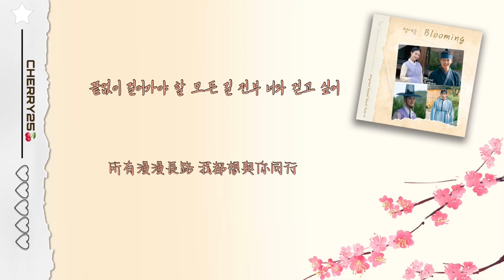【韓繁中字】JEONG SEWOON(정세운/鄭世雲) - Blooming 「꽃선비 열애사/ 花書生戀愛史」OST Part.1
最近正在看的一部劇！劇中就超喜歡這首OST🫶🏻🥰

製作：CHERRY25
中字：QQ音樂中字
工具🧰：InShot，PicArts

⬇️完整歌詞⬇️
아름다워 눈을 감아보면 아나봐
你如此美麗 閉上眼睛便可知
내 안에 가득 피어나는 너
你在我心中肆意綻放
끝없이 걸어가야 할 모든 길 전부 너와 걷고 싶어
所有漫漫長路 我都想與你同行
보고도 몰랐었어 눈부신 계절이 온지
看到卻不知道 耀眼的季節已經到來
나를 두드리던
你就在我面前敲著我的心門
너를 앞에 두고
我卻未曾注意到
혼자 견디던 나날 oh
獨自艱難度過每一天
얼어붙은 날 향해 건네 준
你看著我的眼神就像一束光
한 줄기 빛 날 보는 시선은
讓我冰封已久的內心
나를 녹인 거야 나를 깨운거야
開始融化 將我喚醒
넌 내 사랑인 걸 아름다워
你是我愛的人 你如此美麗
눈을 감아보면 아나봐 내 안에 가득 피어나는 너
閉上眼睛便可知 你在我心中肆意綻放
I know it's you 어디에 있더라도
我知道是你 無論我在哪裡
햇살을 비춰준 너
你都像陽光一樣照耀著我
I know it's you 난 늘 이 자리에서 너 하날 바라볼게
我知道是你 我會一直在這裡 只看著你一個人
설레이는 바람이 실어 준
你就像一縷清風吹來
내 맘 속 아주 깊이 숨겨둔
讓我內心深處藏匿已久的感情
감정이 자라나 전부가 된 사람
擴散開來 成為我的全部
눈을 감아보면 아나봐
閉上眼睛便可知
끝없이 걸어가야 할 모든 길
所有漫漫長路
전부 너와 걷고 싶어
我都想與你同行
我知道是你 無論我在那裡
햇살을 비춰준 너
I know it's you 난 늘 이 자리에서
我知道是你 我會一直在這裡
너 하날 바라볼게 아름다워
只看著你一個人 你如此美麗
너를 따라걷는 한 사람 한 눈에 나를 알아봐 준 너
我的心跟著你動 是你第一眼就認出我來
가만히 피어나는 내 마음을
我想將我悄悄綻放的心
네게 건네 주고 싶어 아름다워
全部告訴你 你如此美麗
閉上眼睛便可知
所有漫漫長路
我都想與你同行